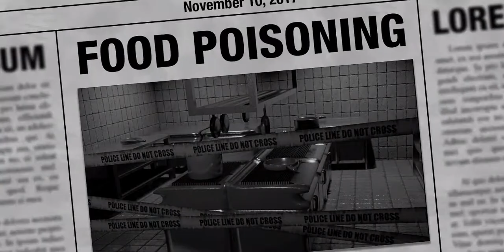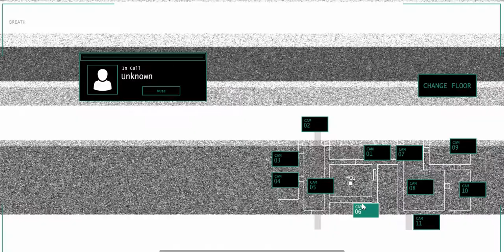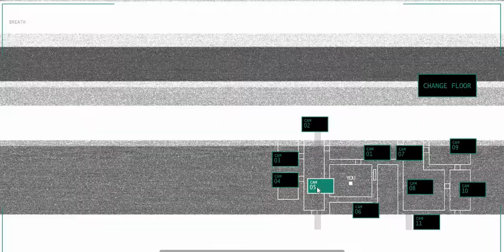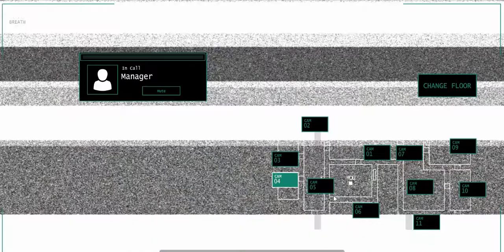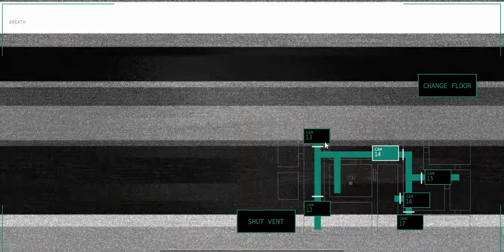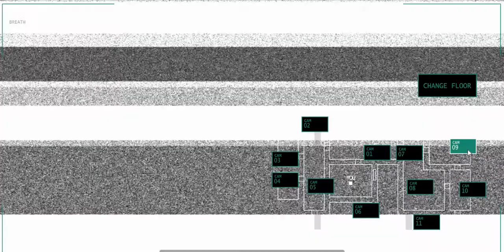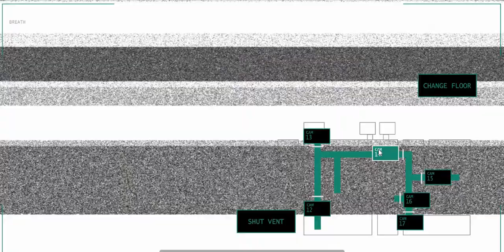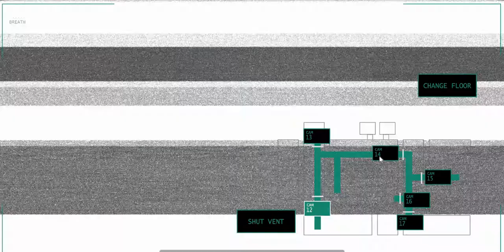jollibee's night 1 & 2